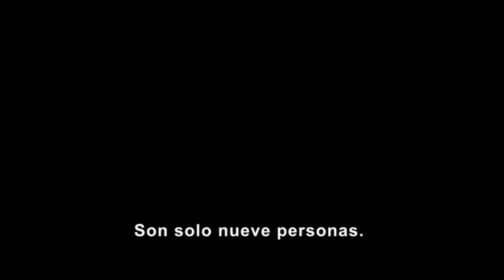DEADPOOL & WOLVERINE | Tráiler Oficial FINAL SUBTIT. | Marvel Studios | Ryan Reynolds, Hugh Jackman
¿Están listos para algo legendario?

Estreno el 25 de julio, sólo en cines.